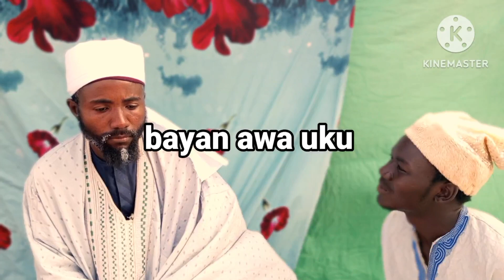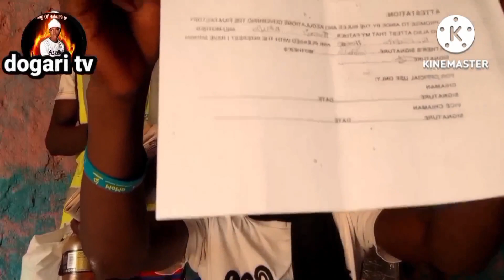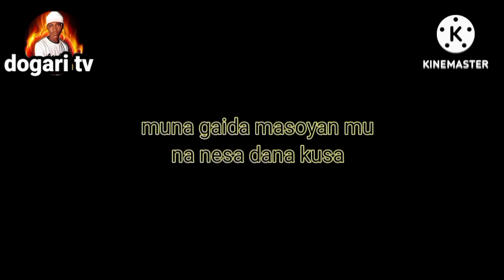DUHUN DARE EPISODE 12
Wannan flim yazo daga mariri flim production mallakin Muhammad abdullahi domin Nisha dan tarwa